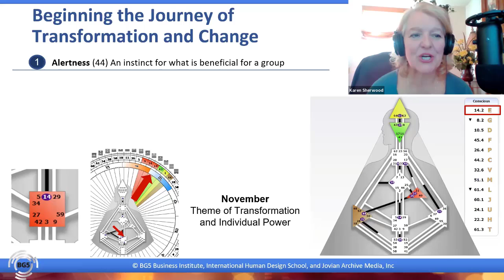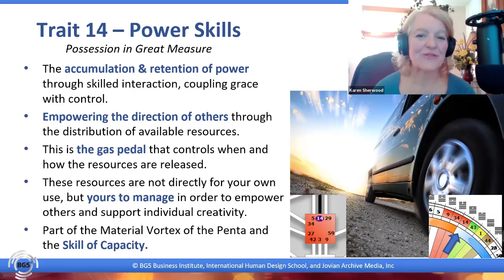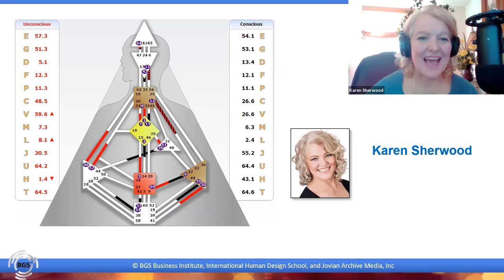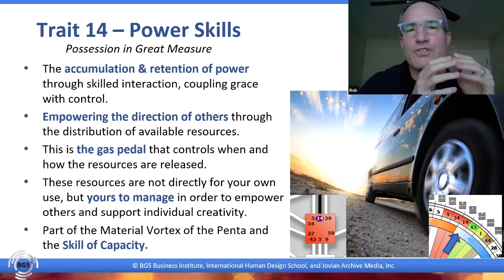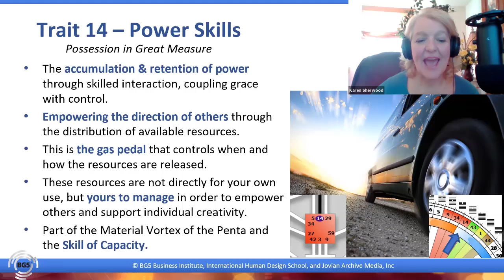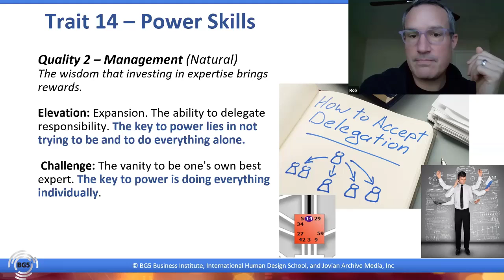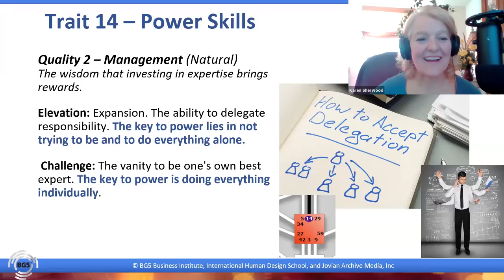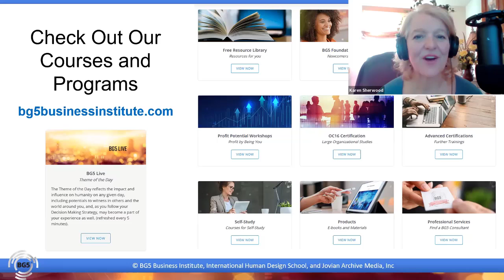The Fuel to Empower Management - BG5 Live Episode 79 Trait 14.2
The OFFICIAL Career and Business Application of the Human Design System.

Trait 14 – Power Skills
Possession in Great Measure
The accumulation & retention of power through skilled interaction, coupling grace with control.
Empowering the direction of others through the distribution of available resources.
This is the gas pedal that controls when and how the resources are released.
These resources are not directly for your own use, but yours to manage in order to empower others and support individual creativity.
Part of the Material Vortex of the Penta and the Skill of Capacity.

Quality 2 – Management (Natural)
The wisdom that investing in expertise brings rewards.
Elevation: Expansion. The ability to delegate responsibility. The key to power lies in not trying to be and to do everything alone.
 Challenge: The vanity to be one's own best expert. The key to power is doing everything individually.

Danny Devito
Actor, Comedian, Producer - Trait 14.2 - Core Essence
Your Life Work Theme is Contagion: You are committed to making a potent contribution to society through your accumulation and retention of power or money; resources used wisely to empower (fuel) humanity’s growth, development and evolution.

If you want to learn more about Career and Business aspects of the Human Design System - get a free report.

Music "Oceans Apart"  by Scott Holmes